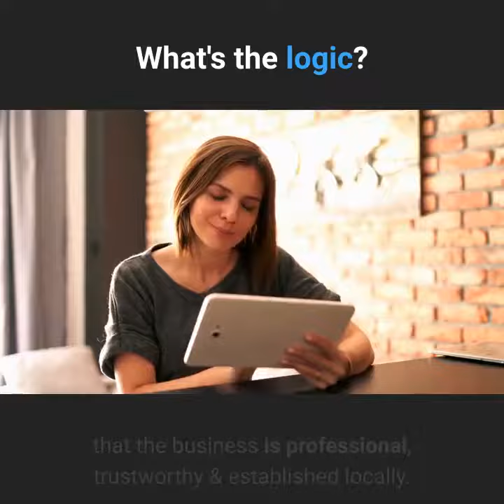Do you have a showcase video about your business online?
Do you have a showcase video about your business?
A showcase video gives a good lasting & good first impression for a business, which makes the business look professional, trustworthy & more established.
Here's what to do next if you don't have one: Send us 250 to 300 words that you feel best describes the business:
That's it! What's the logic? Over 70% of people do their due diligence online looking for a local business before they call or buy. A video gives buyers the confidence that the business is professional, trustworthy & established locally.
A showcase text to speech video is cheaper than you think over the physical type, and since there are no actors to pay or camera crew, which makes this cost-effective. In fact, a showcase video could be ready for your perusal within 24 hours. A video gives all the benefits of having a representative, without any of the hassles of having someone being there in person!
If you're running a business, a showcase video is a great way to give yourself a more professional image, rather than a picture next to the text on a website.